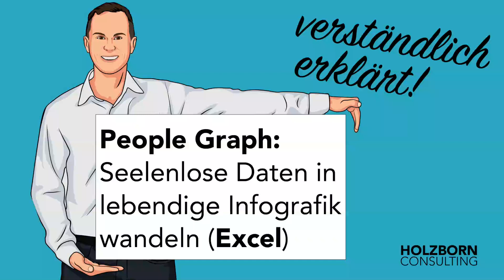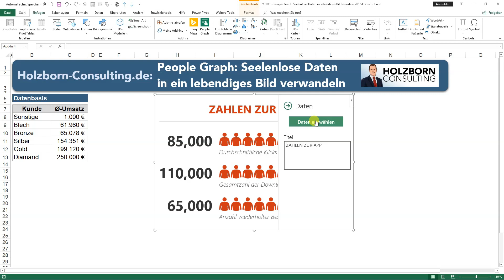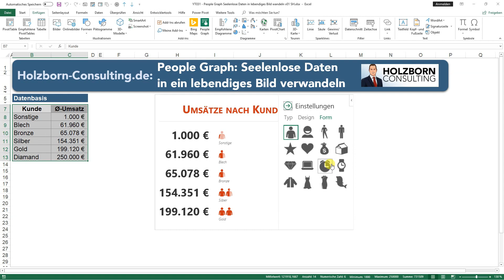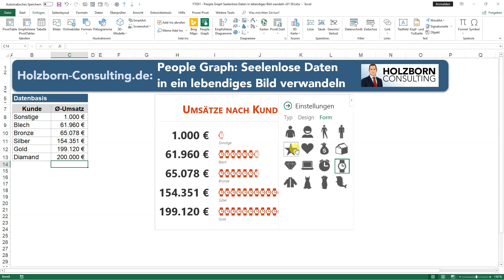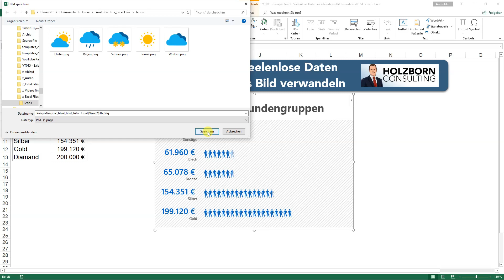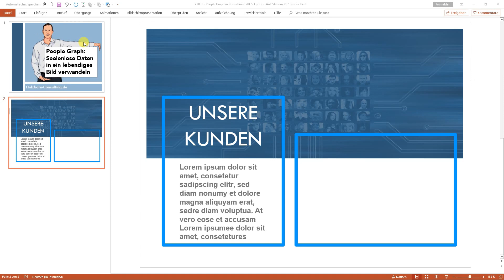#031 People Graph seelenlose Daten in lebendige Infografik wandeln - Excel Tipp easy Visualisieren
In Excel lassen sich seelenlose Daten blitzschnell in lebendige Infografik wandeln und zwar mit dem People Graph.

Der People Graph ist seit Excel 2013 ein Feature in Excel und ist kinderleicht zu bedienen. Es gibt tolle Möglichkeiten zur Visualisierung und die Einstellungen sind leicht vorzunehmen.

Ganz leicht kann der fertige People Graph dann nach PowerPoint übernommen werden und Deine Präsentation noch professioneller gestalten!

In Video "#032 Daten gekonnt visualisieren mit selbst erstellten Infografiken" gibt es dann eine Alternative für den People Graph, bei dem Du noch mehr Einstellungsmögichkeiten hast.

Lieber Excelfreund! Dir gefallen meine YouTube Videos mit praktischen Tipps und Tricks vom Anfänger bis zum Profi und Du hast Interesse an den zugehörigen Exceldateien? Ich freue mich, Dir ab sofort die zugehörigen Excel-Dateien als Paket im Download anbieten zu können Im Paket sind über 160 Excel-Dateien (Excel Vorlagen) enthalten, die zu über 80 Videos gehören. Die meisten Dateien bestehen aus mehreren Tabellenblättern, so dass Du die einzelnen Schritte noch besser nachvollziehen kannst.
Mehr zur VBA Toolbox, der Sammlung von 250+ Makros für Excel findest Du

Bist Du auf der Suche nach Deiner individuellen Excel - Lösung oder Auftragsprogrammierung (auch mit Makros / VBA)? Oder suchst Du ein Seminar / Inhouse-Seminar zum Thema Office?
Erfahre mehr über mich, mein Angebot sowie Bewertungen und melde Dich gerne über meine - dort findest Du auch meine Kontaktdaten!

Schau Dir gerne auch meine anderen Videos mit Tipps und Tricks für Excel an!

Ich freue mich auf Deine Anfrage und wünsche Dir viel Freude mit Excel!

Viele Grüße
Sebastian